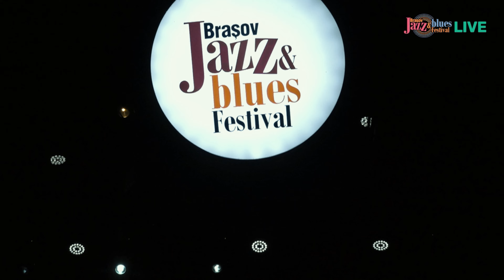KING KING (UK) - Live @ Brasov Jazz & Blues Festival | 15 august 2024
Video by OneManVideoProduction aka Dragoș Burlacu